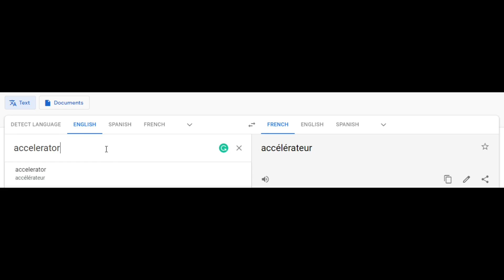tower defense simulator accelerator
tower defense simulator accelerator - Enjoy!

*if the social media links above don't work, go to the lastest video for renewed links*

Track: French Accordion - Traditionell Musette.